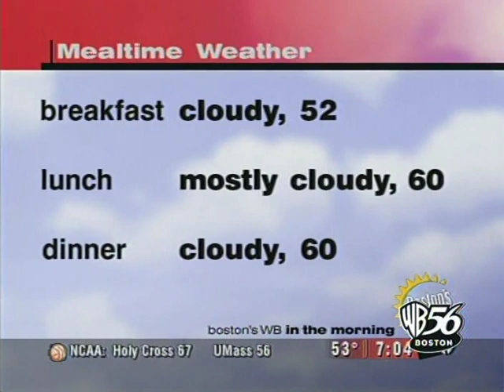David Brudnoy Interviewed by Jon Keller 2005